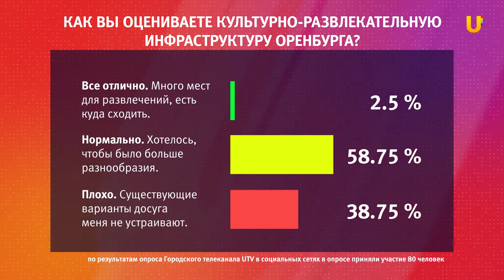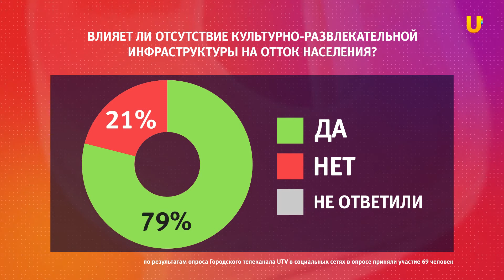UTV. Депрессивный ли облик Оренбурга?